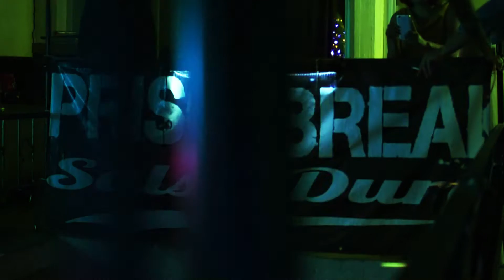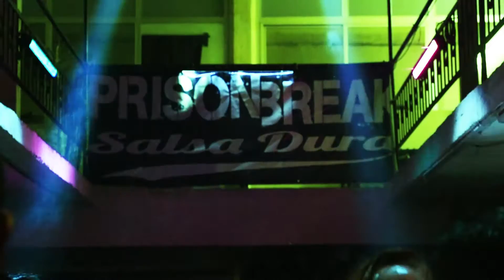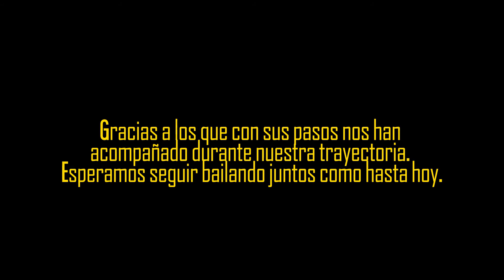A night with La Mafia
Un paseo por  los misterios de la noche en la ciudad: La salsa es la implosión del cuerpo que al caer la noche se libera, desafiando cualquier sistema.